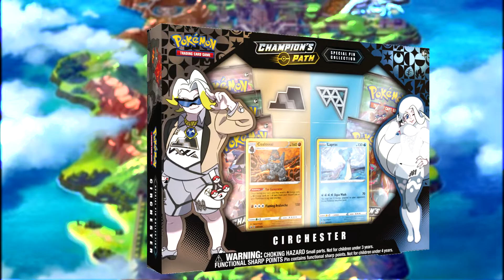Pokémon WEG DES CHAMPS alle wichtigen FAKTEN zu den PRODUKTEN Pokemon TCG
ENDLICH hat die Pokemon Company mit der Sprache rausgerückt und hat uns die neue Serie präsentiert
Nicht vergessen:

ABO - GLOCKE - SCREENSHOT = TCGO CODE

Mehr Infos?     ⬇️

Interesse an unseren Karten?

                              Pokeminati_Kevin#3039
                              Pokeminati_Daniel#6983

Geheimnisvolle Grüße 🔮

Alle Rechte an Pokemon und den TCG-Produkten liegen bei der Pokemon Company.